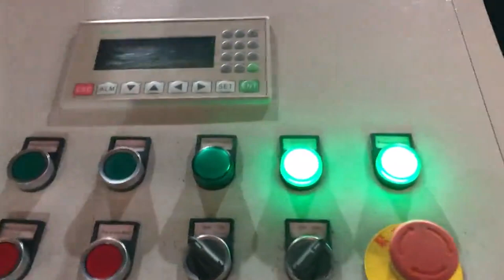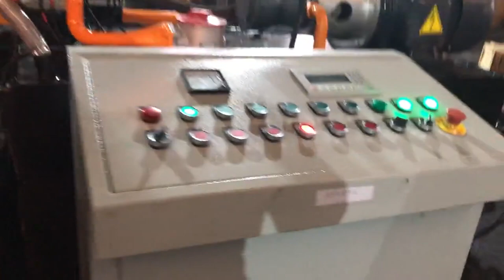high competitive price copper swarf briquetting line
TCM BALER Details of high competitive price copper swarf briquetting line, high competitive price high output bronze shaving briquet line high-density, high competitive price high capacity aluminum shaving press production line high density,

TCMBALER is a professional high competitive price copper swarf briquetting line manufacturer and supplier in China for more than 20 years, and we can offer high competitive price copper swarf briquetting line for sale with a cheap wholsale factory price for our customers without any agent or dealers if you wanner buy our high competitive price copper swarf briquetting line.